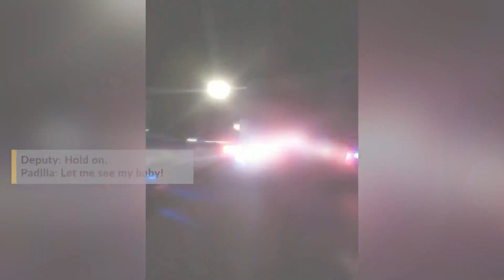Bernalillo County Sheriff’s Office to be featured on new ‘Live PD’ spin off